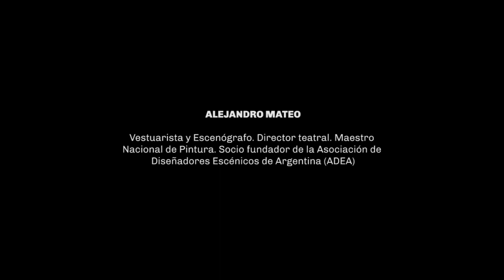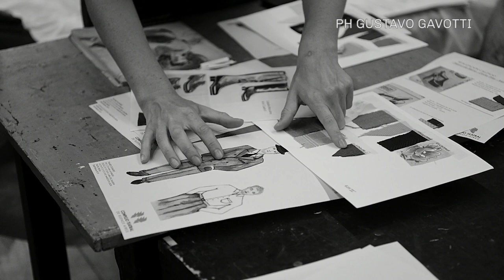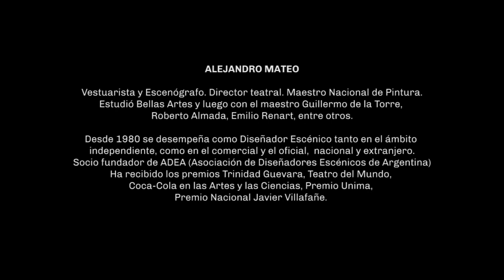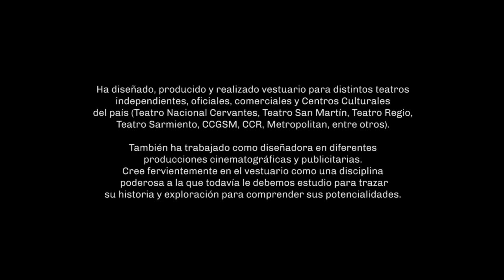Conversaciones | Vestuaristas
¡Bienvenidos a nuevas Conversaciones!

En esta oportunidad, charlamos con las vestuaristas Gabriela Aurora Fernández, Lara Sol Gaudini, Alejandra Vilar y Alejandro Mateo.

No te olvides que podés ver TeatroOnline y el resto de nuestras Conversaciones en @cervantes.online.

¿Querés estar al tanto de los nuevos contenidos del canal?